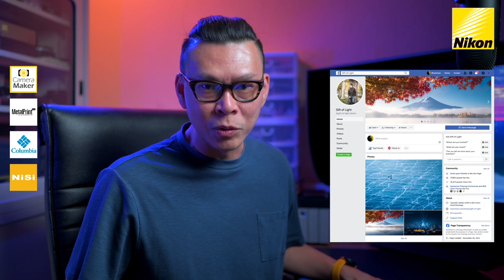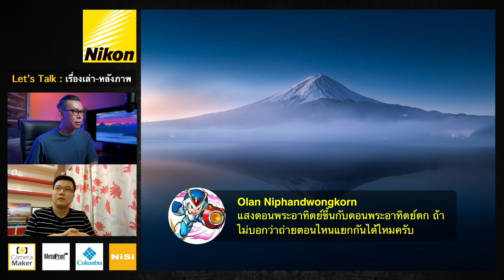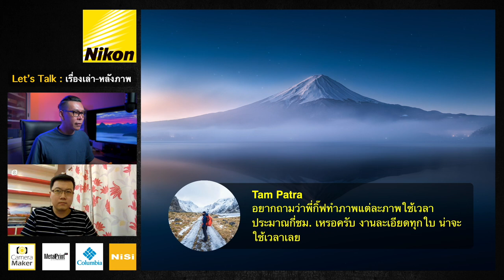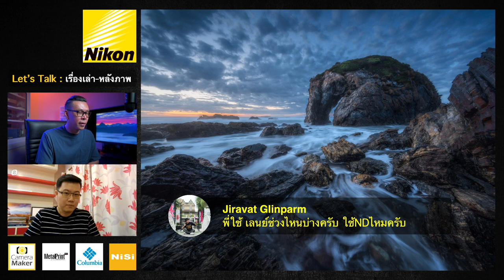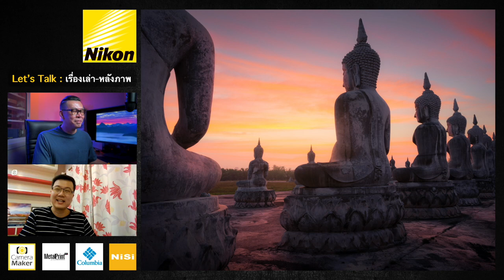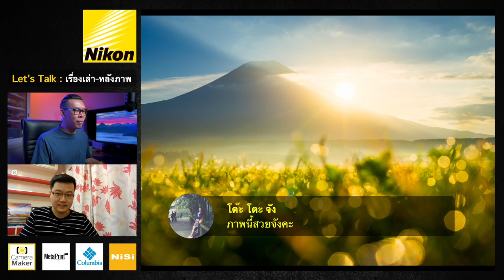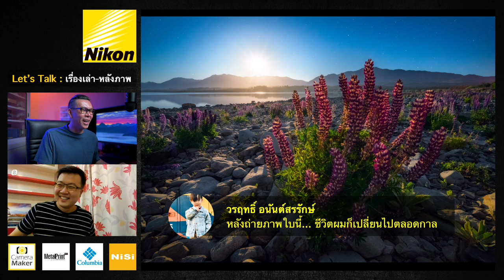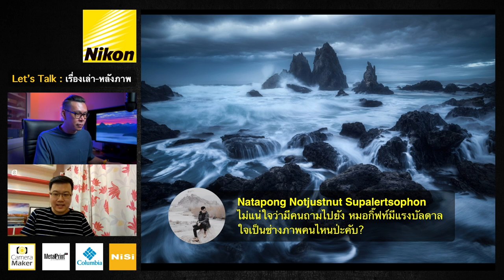LIVE: ep 19 เก็บภาพให้สวย ทุกสภาพแสง กับ “หมอกิ๊ฟท์ - Amarate”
- รู้จักสภาพแสงแบบต่างๆ เพื่อถ่ายภาพ Landscape
- ตามติดแนวคิดการเก็บภาพของหมอกิ๊ฟท์ Admin page: Gift of Light
- ร่วมถาม-ตอบ ทุกเรื่องเกี่ยวข้องกับอุปกรณ์และการถ่ายภาพ

กล้อง และอุปกรณ์ที่ใช้ในการจัด Live:
Camera #1 – Nikon Z 7 + NIKKOR 35/1.8S
Camera #2 – Nikon D780 + NIKKOR 24/1.4
Main Monitor – BenQ SW320 for Photographer
Key light – NanLite Forza 300 LED + Softbox 90cm
Fill light – SunwayFoto FL-152 LED
Back light – SunwayFoto FL-70 RGB X 2 ชุด
Back light – NANLITE PavoTube II 6C X 2 ชุด